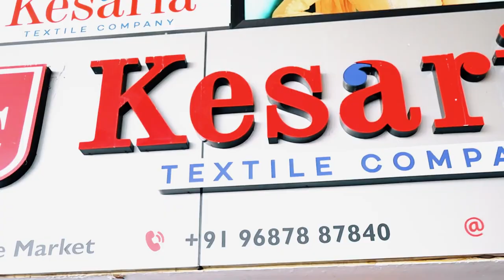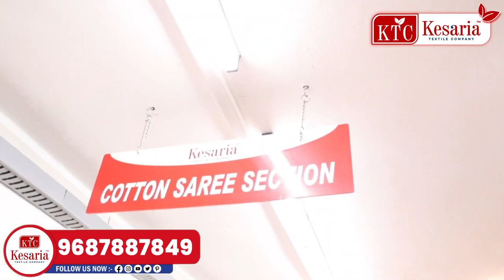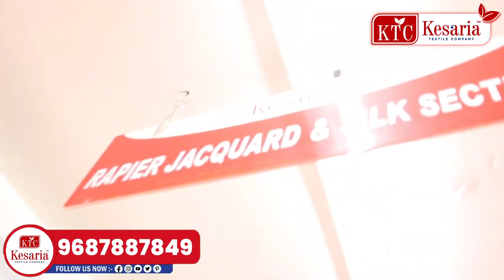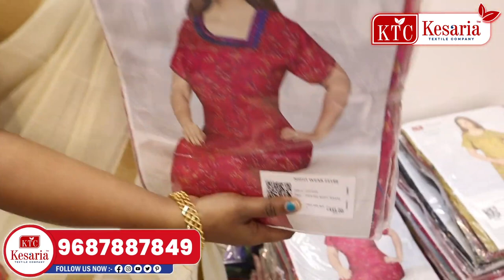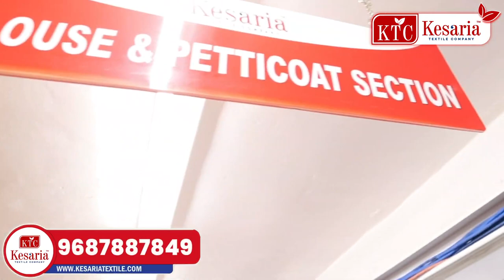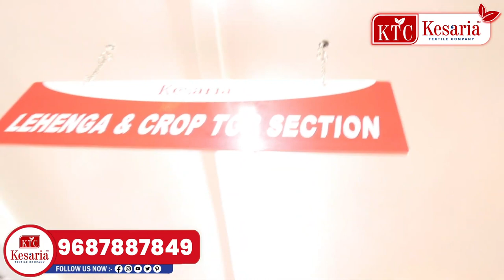കേരളത്തിലെ ഏറ്റവും വലിയ സാരി നിർമ്മാതാവ് | Kesaria Textile Company Malayalam